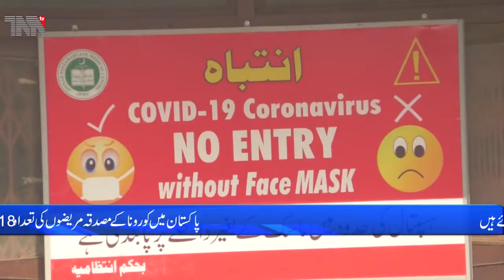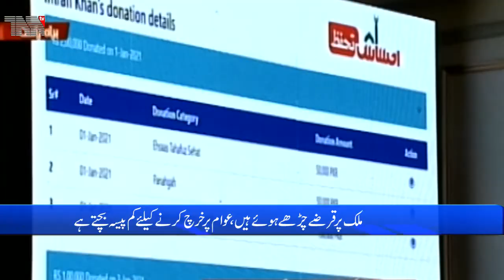Pakistan top Stories